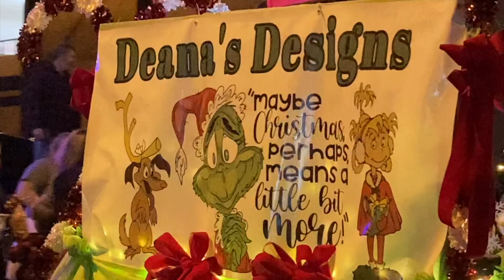Whitesburg Christmas Parade 2022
filmed by Keilan Aplin, downtown Whitesburg KY